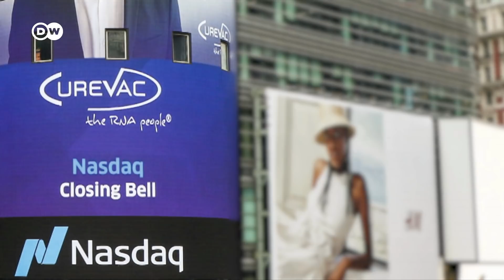Global vaccine race lets biotech companies' value surge | DW News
The coronavirus-pandemic is reshaping the biotech industry: Investors are piling in to small, often unproven companies in hopes they can produce a vaccine in the coming months. Those companies in turn, are spending big to expand production facilities for vaccines that aren't yet fully tested, nor certified. It's a gamble for both investor and company and it reflects the urgency for a vaccine as well as the potential to make money.
What's beyond doubt is that thanks to hi-tech methods used by the likes of CureVac, research is moving faster than ever before. It used to take 10 to 15 years to get a vaccine to market. Now some companies have reached the clinical trial phase in a matter of months. Trusted institutions are expecting a breakthrough as early as next year. No other product in the world has a larger potential market. Many nations have already placed orders for hundreds of millions of doses. CureVac plans to produce a billion a year, if its vaccine comes to fruition. The question is whose will hit the market first.